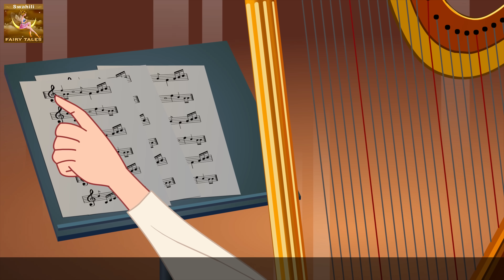Mpiga Kinubi Aliyelaaniwa | The Cursed Harpist in Swahili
Mpiga Kinubi Aliyelaaniwa | The Cursed Harpist in Swahili | Hadithi za Kiswahili | Katuni za Kiswahili | Hadithi za Watoto | Hadithi za Kiswahili za Watoto | Hadithi | 4K UHD | @SwahiliFairyTales